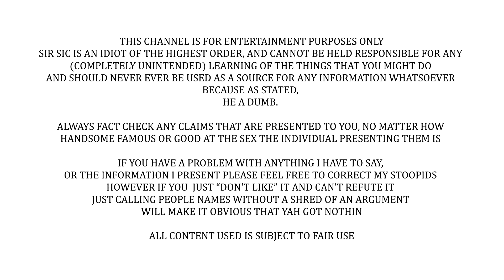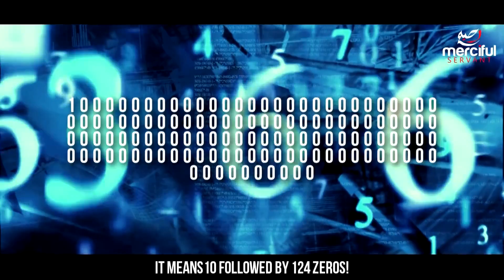Atheism DEFEATED FOREVER... with old debunked arguments.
Was pleasantly surprised by the presentation, even if its just stock footage, over a decent narator, and not hard to do, it makes for such a nicer veiwing experience. shame everything else is terrible, but baby steps.

In no particular order:
What Jesus?
Joshua Garza
Questionmark
lukas_dox
Ultima9
CoolGuyGrant
DogOfKrondor
Julian layzell